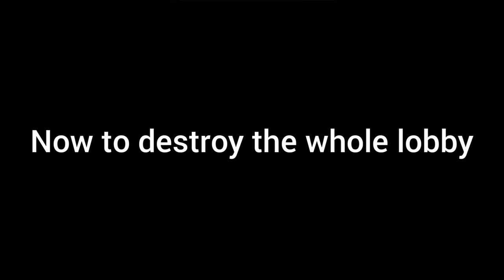Pov: You get a the grenade launcher from a mythic chest